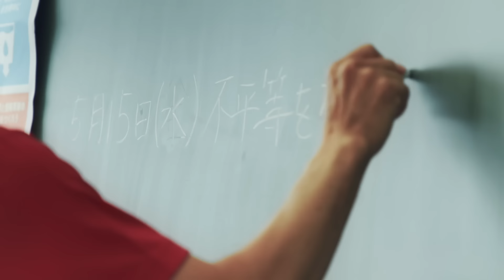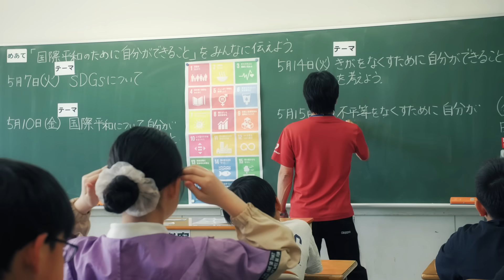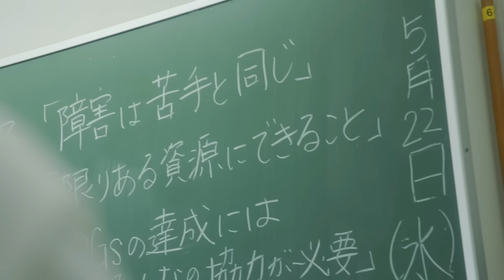～どうしても今セカイへ伝えたい～「よこはま子ども国際平和プログラム」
横浜市の小中学校では、「よこはま子ども国際平和プログラム」を通して、グローバル人材の育成に取り組んでいます。
毎年、約４万人の子どもたちが参加する「よこはま子ども国際平和スピーチコンテスト」では、国際平和のために自分たちができることを考えて作文を書き、スピーチで発表します。
『どうしても今セカイへ伝えたい』。真剣に取り組む子どもたちの声や表情を是非ご覧ください！

横浜市　教育委員会事務局　小中学校企画課